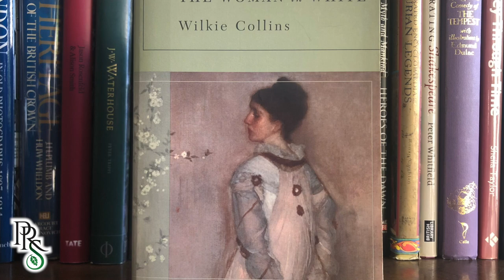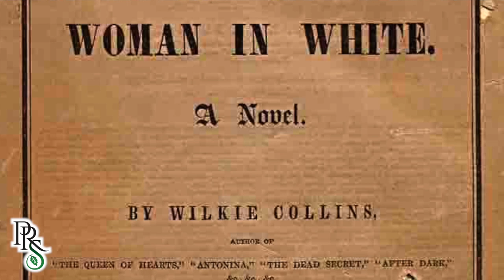Pre-Raphaelites in Pop Culture: The Woman in White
Author Wilkie Collins was strolling home one evening with his brother, artist Charles Allston Collins, and Pre-Raphaelite painter Sir John Everett Millais, when a chance encounter with a distraught woman in white changed the course of Wilkie Collins’ life.

The meeting was so startlingly dramatic that Collins incorporated it into what is now known as the first “sensation” novel. How do Pre-Raphaelite sensibilities infuse The Woman in White? And how has the book influenced our modern pop culture?